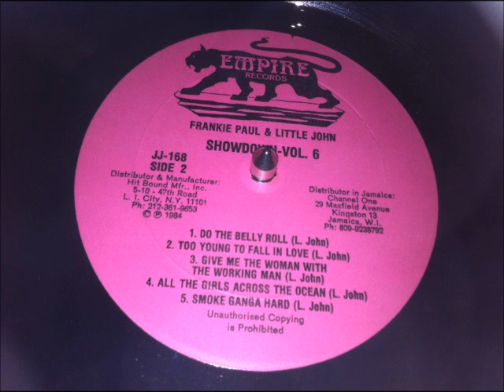Little John - Smoke Ganja Hard